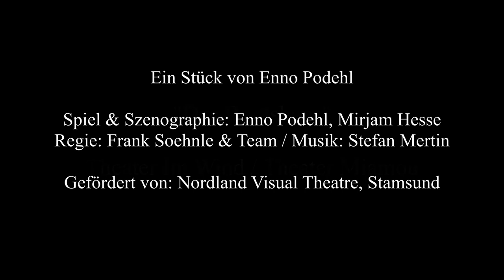Das Bootshaus (Trailer) - Theater Im Wind/Theater Miamou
Trailer zum Stück "Das Bootshaus" von Theater Im Wind/Theater Miamou, Kooperation mit Nordland visual theatre
Spiel und Stenographie: Enno Podehl, Mirjam Hesse
Regie: Frank Soehnle & Team